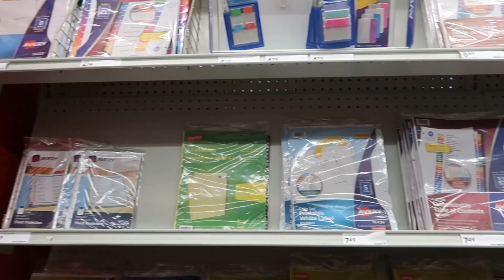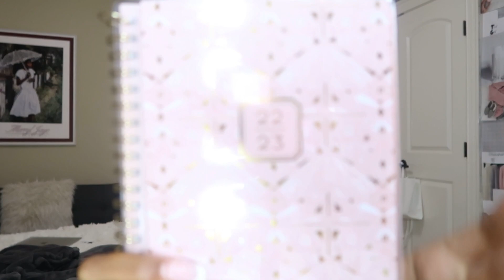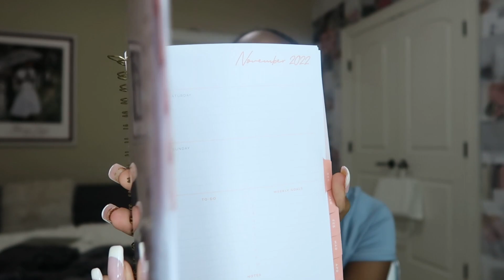BACK TO SCHOOL PREPARATIONS: hair, nails, pedicure, school supplies, etc! | ft. Nail Reserve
amazon storefront